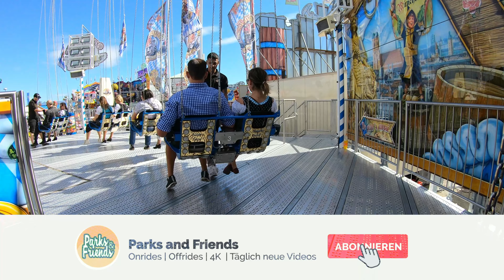Oktoberfest 2019 Kirmes Fahrgeschäft Kettenkarussell Bayern Tower Onride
▶️▶️▶️ Oktoberfest München 2019 : 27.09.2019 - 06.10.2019
Kirmes Fahrgeschäft Kettenkarussell Bayern Tower als Onride Video in 4K Qualität.